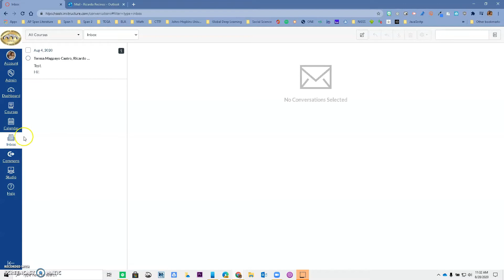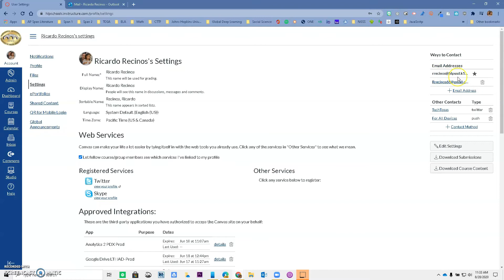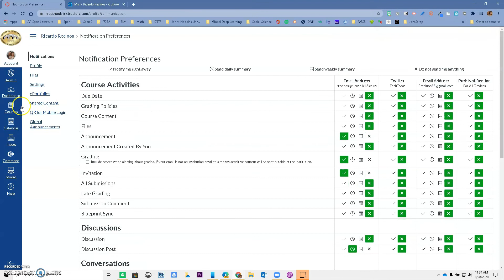CANVAS: Pushing Canvas Messages to Outlook Inbox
Learn how to view any messages sent in Canvas messaging app (Inbox) in your Outlook inbox